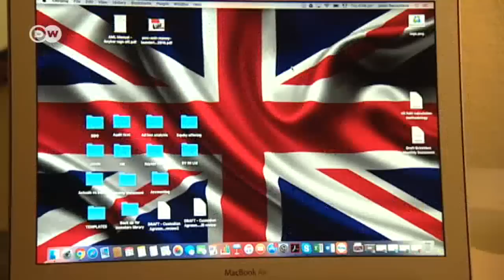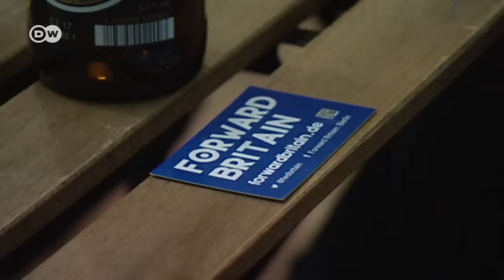Brexit Reax - Brits in Berlin | DW Deutsch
Rund 10 000 Briten leben in Berlin. Sie sind nervös, es wird ernst mit dem Brexit. Müssen sie Berlin bald verlassen? Obwohl die Stadt vielleicht die neue Startup-City Europas wird.